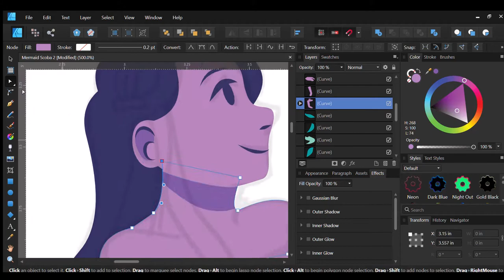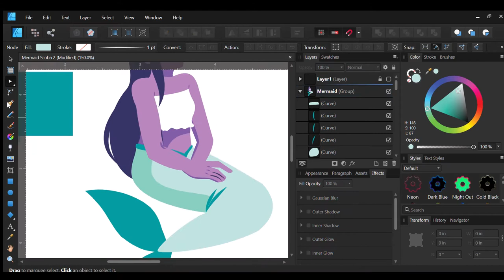Mermaid and Scuba Diver Timelapse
It's been a while since I've done a time lapse! I've been getting into vector art and I wanted to show a little bit of how I work! Unfortunately I didn't record the whole process, but I'll try my best to get better at it!